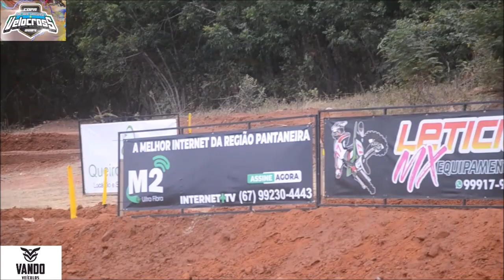VX3 na 3º etapa da Copa Sul-mato-grossense de Velocross 2024 em Aquidauana